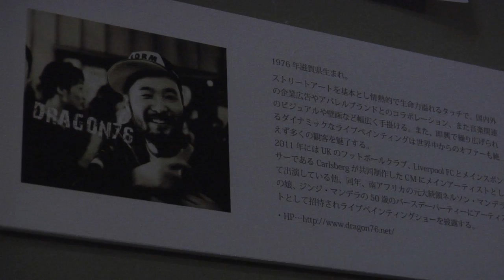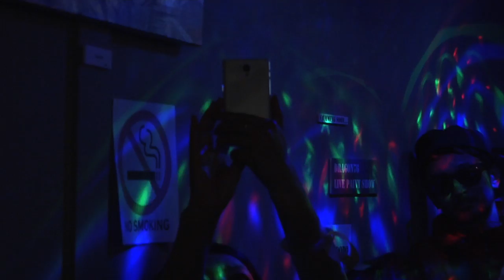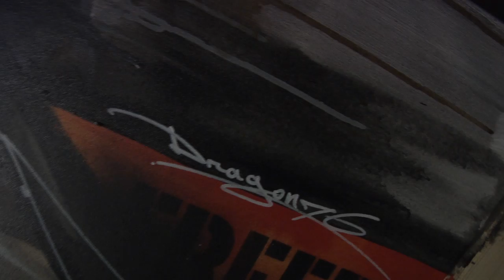Dragon76 livepaint ＆cafeDODO anniversary party 『DODO』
cafe DODO 4th anniversary party
2015/06/07(sun) 16:00~24:00
Dragon76 solo Exhibition-ouroboros-